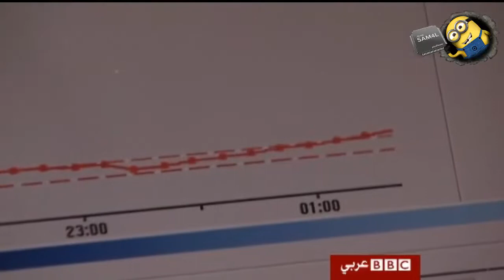البنكرياس الصناعي سيدخل حيز الاستخدام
بنكرياس صناعي لسيطره على مستوى السكر بالدم